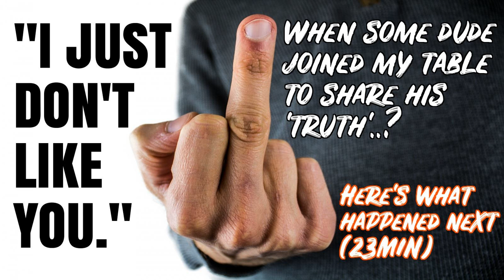I JUST DON'T LIKE YOU: The Smoke and Mirrors of Other People's Shit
At some point in your life, you're gonna hear the words: I DON'T LIKE YOU.

They could be said cruelly, or critically, or even from a claimed place of 'constructive kindness'. In fact, for me, it happened just one week ago. And it wasn't the first time. Not by a LONG shot.

But this time? With this dude? I was READY.